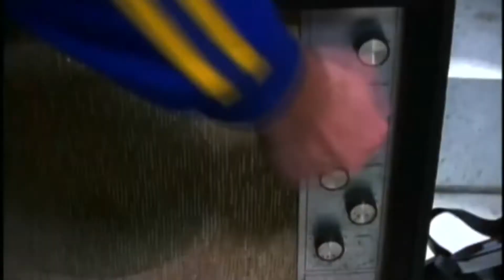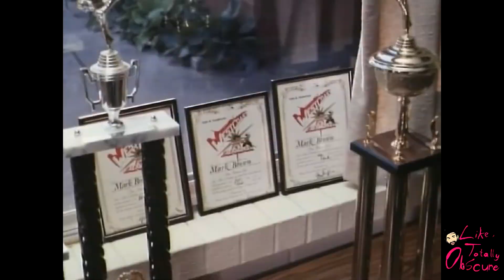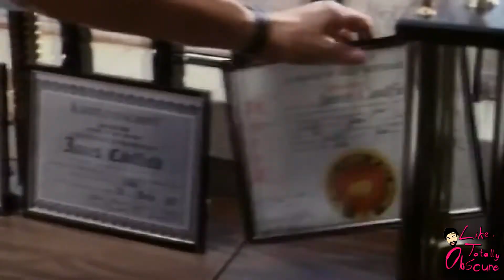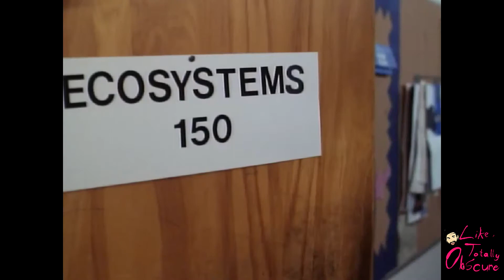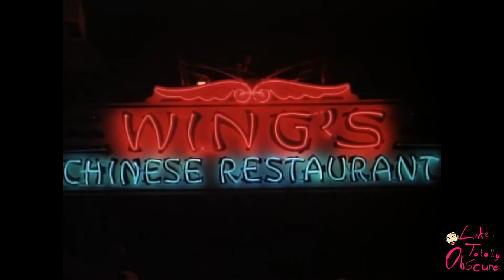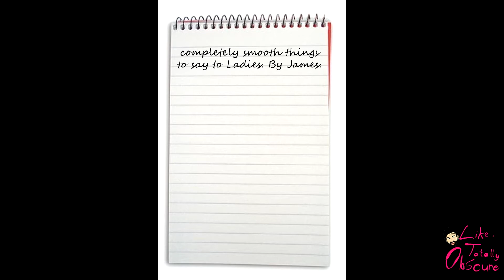College Kickboxers PART 1 - Like, Totally Obscure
Just your typical college in the 90's.